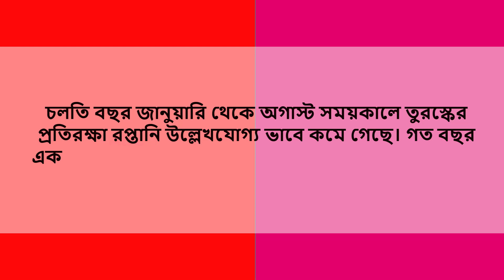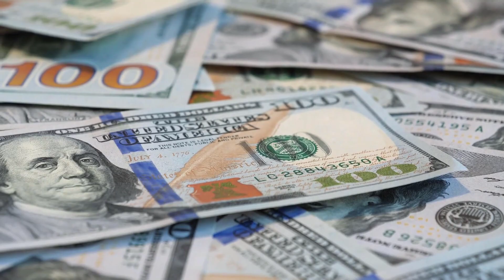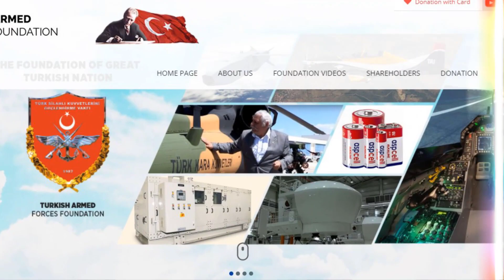বাংলাদেশ’কে কেন সহজশর্তে অস্ত্র প্রযুক্তি দিতেও প্রস্তুত তুরষ্ক? Bangladesh Turkey Defense Agreement